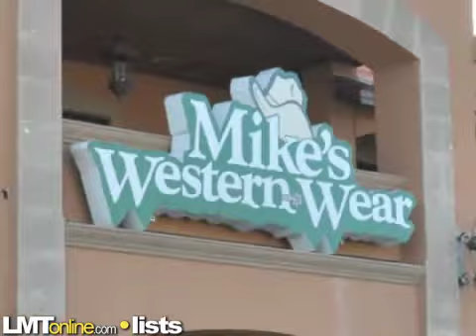Mikes Western Wear, Laredo TX